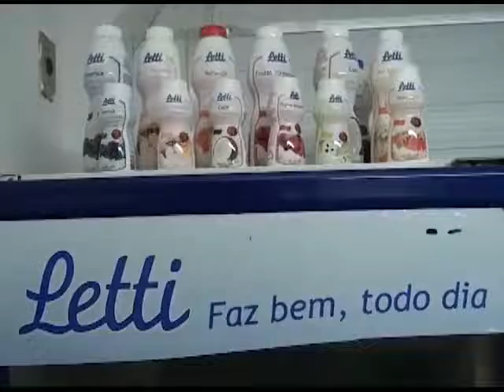PROGRAMA CONEXÃO RURAL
3 Bloco - 9 de abril de 2017 - Fazenda Santa Rita em São Paulo